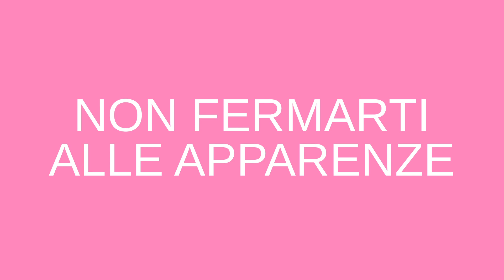Becoming heroes - Isolati ma non troppo | Andreina Serena Romano | TEDxRiesi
Chi sono gli eroi? Non sono quelli che vanno mascherati o vanno in giro di notte. Gli eroi sono quelli che hanno deciso di restare nel proprio territorio, anche se isolato, e sono stati capaci di guardare oltre, abbattere i confini, creare rete e fare qualcosa di differente per la propria terra. Perchè quindi non cambiare visione? Amministratore Unico e Founder di Heroes S.r.l., la società promotrice di Heroes, meet in Maratea (goheroes.it) e di Pow-Wow, la prima Fashion Tech Week Italiana, un evento sull’innovazione e il futuro nell’industria della moda
jointhefashionrevolution HeroesMaratea This talk was given at a TEDx event using the TED conference format but independently organized by a local community.